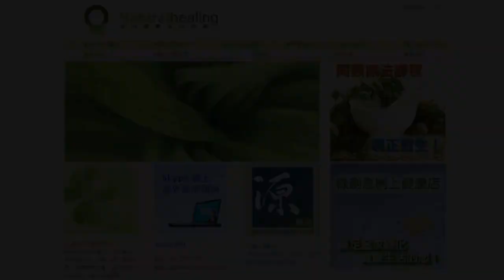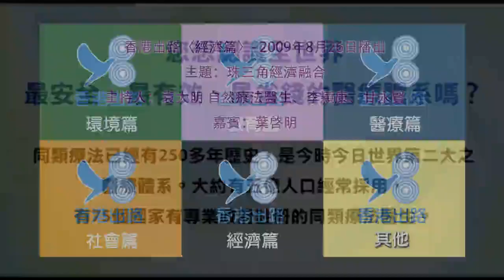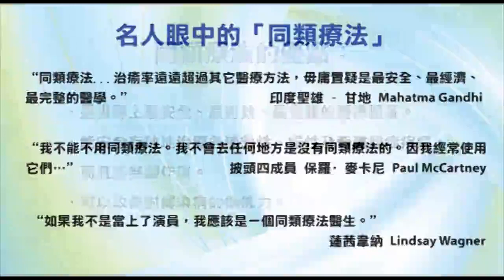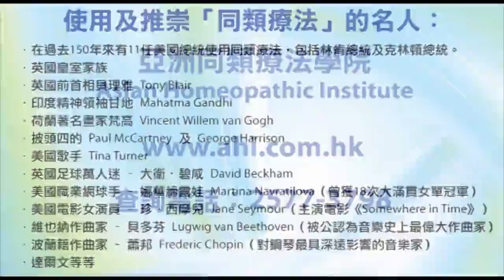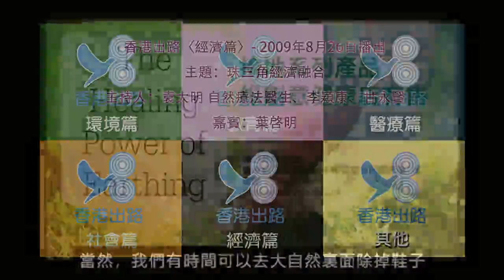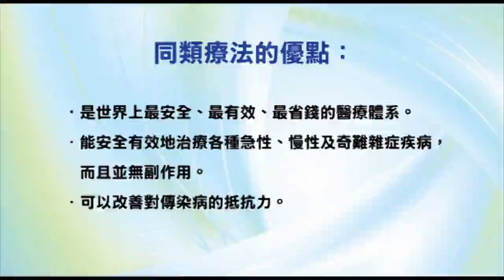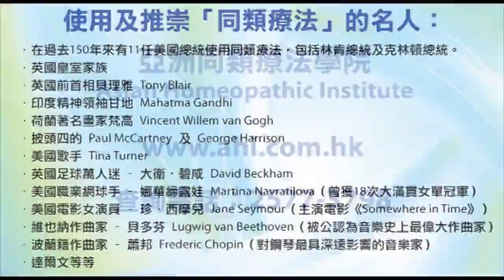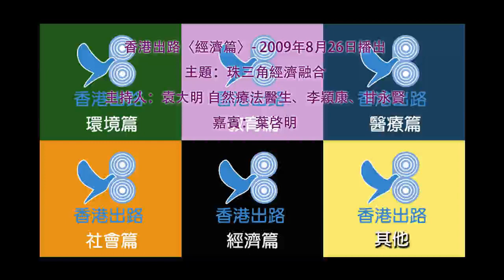香港出路〈經濟篇〉- 2009年8月26日播出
題目：珠三角經濟融合
嘉賓：葉啓明 - 理工學院機械工程學系高級文憑、英國大學屋宇設備工程科學碩士、香港大學機械工程學系哲學碩士、美國南哥倫比亞大學工商管理碩士

內容摘要：
- 香港、澳門、珠三角：九個城市的經濟分祈
- 未來的經濟融合
- 未來主要大型基建
- 大珠三角構思